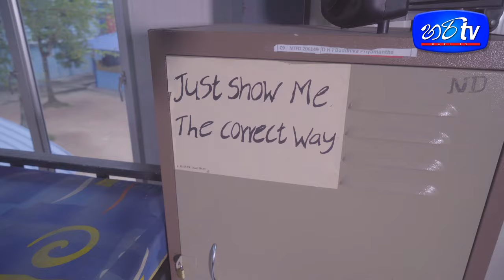අපිට පුළුවන් දවස් 50න් ඉංග්‍රීසි හදන්න | ඔනෑම වයස කෙනෙක්ට ඉංග්‍රීසි ඉගෙන ගන්න හොදම තැන |hari Tv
🔹A/L ඉවර කරපු ගමන්  English හදා ගන්න.
🔹2023 after A/L සදහා ලියාපදිංචිය දැන් ඇරබුනා

දින 45 පූර්ණ නේවාසික ඉංග්‍රීසි කදවුර / 02 month English Diploma
🔹අවස්ථාවන් සීමිත බැවින්  අදම අමතන්න.
🔹අමතන්න 𝟢𝟥𝟥𝟤𝟢𝟤𝟦𝟣𝟦𝟣 - 𝟢𝟩𝟣𝟣𝟢𝟣𝟢𝟢𝟣𝟢.